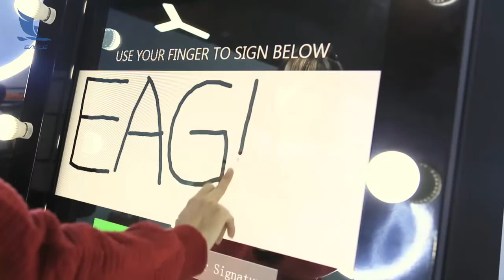Mirror photo booth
Mirror photo booth with different decorated frames
Welcome to customize decorated frames.